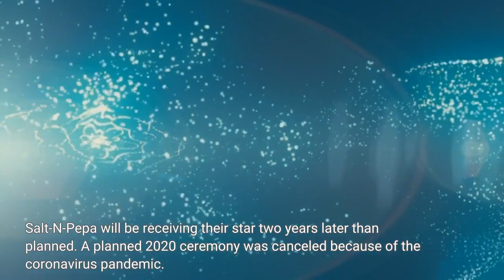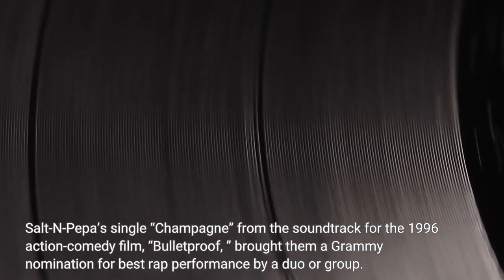Salt N Pepa getting star on Hollywood Walk of Fame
HOLLYWOOD — A star on the Hollywood Walk of Fame will be unveiled Friday honoring Salt-N-Pepa for a career that has included receiving a Grammy Lifetime Achievement Award and having the best-selling album among female rap artists, “Very Necessary. ”Cheryl “Salt” James and Sandra “Pepa” Denton will be joined in speaking at the 11:30 a. m. ceremony adjacent to Amoeba Music by DJ Spinderella, who had been the group’s DJ; MC Lyte, the rapper, DJ, actress and entrepreneur; and rapper Roxanne Shante. Salt-N-Pepa will be receiving their star two years later than planned. A planned 2020 ceremony was canceled because of the coronavirus pandemic. Hollywood Walk of Fame producer Ana Martinez told City News Service she granted Salt-N-Pepa’s request that their star to be near the star of their hip-hop favorite, Missy Elliott. The star is the 2, 738th since the completion of the Walk of Fame in 1961 with the first 1, 558 stars. The ceremony will be streamed on the Walk of Fame’s website,James and Denton met as students at Queensborough Community College in Bayside, Queens, where they created a diss track that became a local hit. Soon after, Deidra “Spinderella” Roper joined the duo as their official DJ when she was 16. Spinderella is considered the most celebrated and iconic female DJ in hip-hop. Salt-N-Pepa released their debut album “Hot, Cool & Vicious” in 1986 went platinum. It included the single, “Push It, ” which brought them a best rap performance Grammy nomination. The group released its second album, “A Salt With a Deadly Pepa, ” in 1988, which went gold. Their third album, 1990’s “Blacks’ Magic, ” went platinum and included the single, “Let’s Talk About Sex, ” which received a Grammy nomination for best rap performance by a duo or group.“Very Necessary, ” released in 1993, sold 3. 2 million copies, went platinum five times, and brought the group its lone Grammy in competition, for best rap performance by a duo or group for “None of Your Business. ”The album included a second Grammy nominee, “Whatta Man, ” which featured En Vogue, and was nominated for best R&B performance by a duo or group with vocal. Salt-N-Pepa’s single “Champagne” from the soundtrack for the 1996 action-comedy film, “Bulletproof, ” brought them a Grammy nomination for best rap performance by a duo or group. The Recording Academy announced in 2020 that Salt-N-Pepa would receive a Grammy Lifetime Achievement Award.